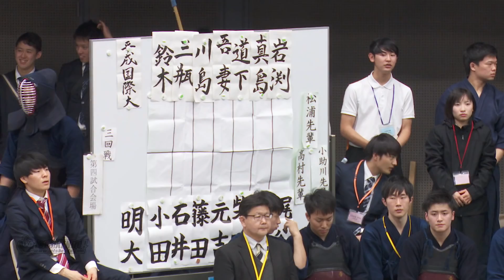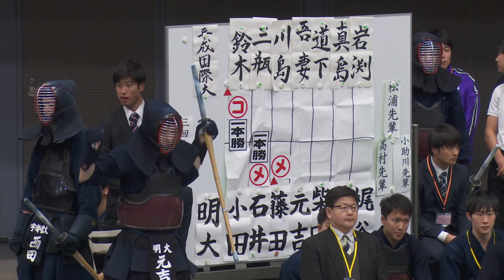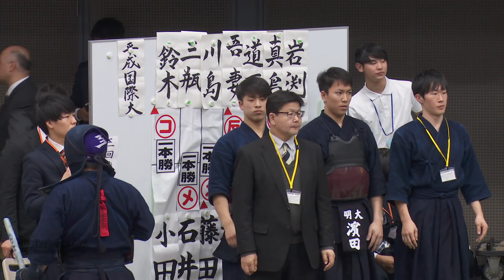#11【三回戦】明治大学×平成国際大学【H30第64回関東学生剣道新人戦大会】1小田×鈴木・2石井×三瓶・3藤田×川島・4元吉×吾妻・5柴田×道下・6松尾×真島・7梶谷×岩渕